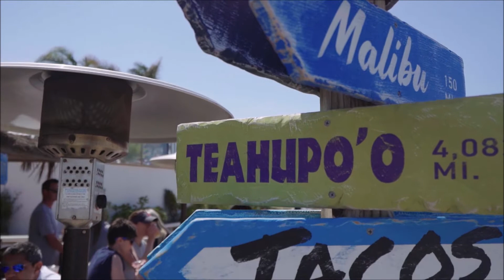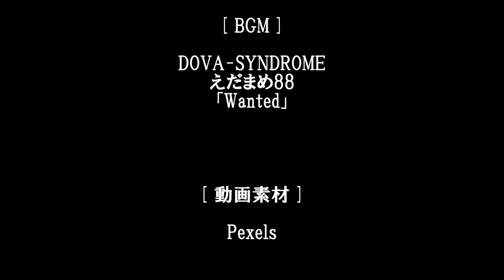Tome文芸館 しんの 風見鶏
声の出演･音響：しん　原作･映像：Tome館長

「Spoon」しんさんが演じてくださった！

朝になって陽が昇り
夕べになれば陽が沈む。

そういうふうに決まっているなら
そりゃ仕方ないよ。

でも、はっきり決まってないこと
少なくないはず。

西へ行くか、東へ行くか。
それとも南か、はたまた北か。

ぐるぐる　ぐるぐる
巡り巡って逆戻り。

つまり、そういうこと。

どうなるかわからないうちに
先のことを決めつけないことさ。

明日は明日の風が吹く。

吹く前に決めつけてどうする
てね。

[ Weathercock ]

The sun rises in the morning
and sets in the evening.

If it's decided like that,
then it can't be helped.

However, there are many things
that have not been decided clearly.

Are you going west or east?
Or is it south or north?

You go round and round,
go back and forth.

In other words, that kind of thing.

Don't decide what to do
without knowing what will happen.

Tomorrow's wind will blow tomorrow.
What do you do before it blows?